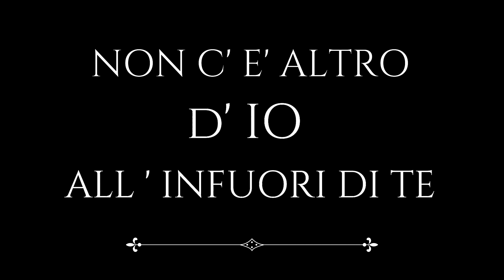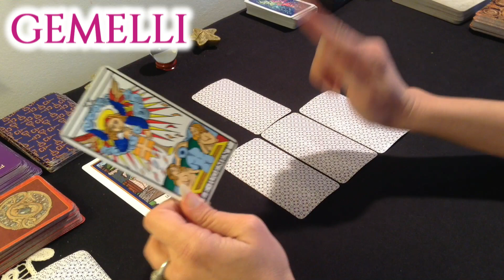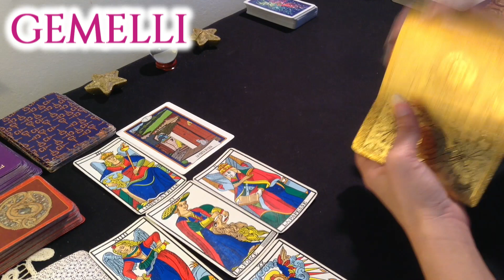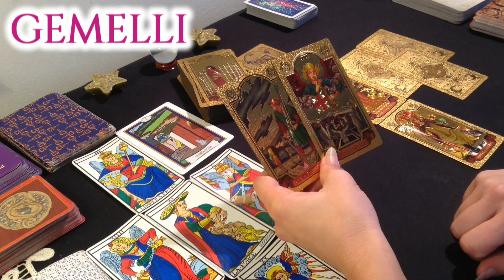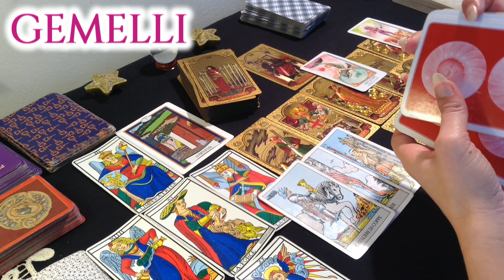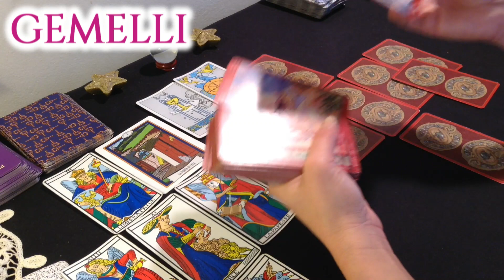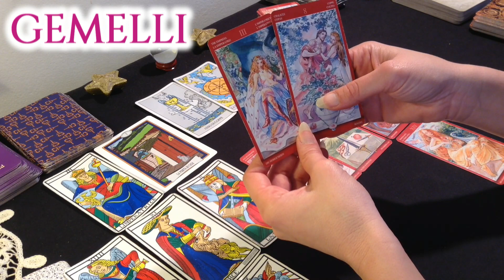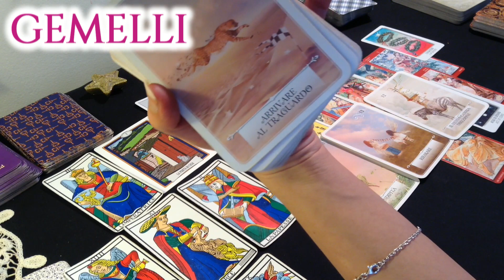*GEMELLI* SCACCO MATTO! Mai e poi mai avresti fatto questo! Una persona è totalmente ai tuoi piedi!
Questo il link dove poter guardare tutti i segni zodiacali per il mese di FEBBRAIO 2023 :

Ragazze mie , Attualmente non sto facendo più  consulenze, in quanto è impossibile provvedere  a tutte le centinaia di richieste considerando tutto il lavoro per il canale.
Il canale  è strutturato come una scuola iniziatica, volto al risveglio della propria coscienza, attraverso i contenuti che elaboro nelle diverse playlist.
L’ obiettivo è quello di supportare il maggior numero di persone possibile cosa che , allo stato attuale , mi impedisce di dedicarmi a percorsi e/o consulenze individuali.
Non appena lo riterrò opportuno sceglierò  di selezionare alcune delle vostre richieste rispondendo alla vostra mail.
Grazie mille!

Un abbraccio
Francesca

Tarocchi d’Oro

MUSICA
Brano : Amore Libero

Ascolta AMORE LIBERO su tutti gli store digitali